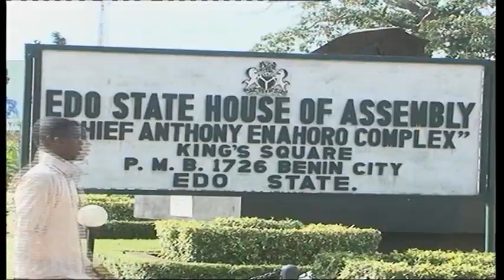EDHA Crisis: Respondents advice legislators to toe path of peace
As the crisis at the Edo State House of Assembly continue unabated, a cross-section of the public has advised the legislators to allow peace reign in the state.